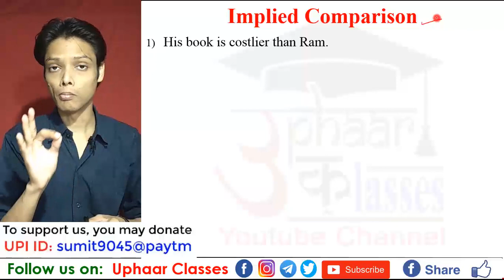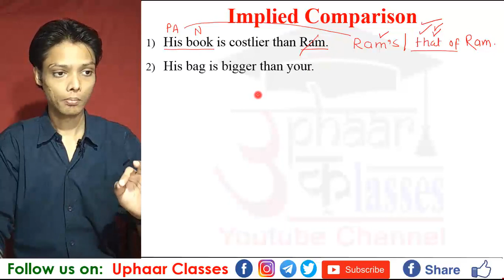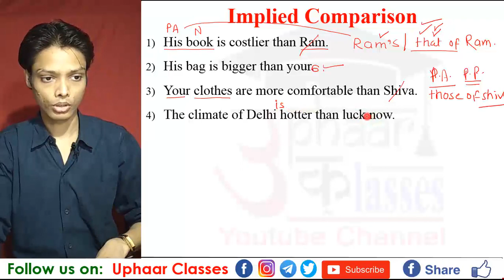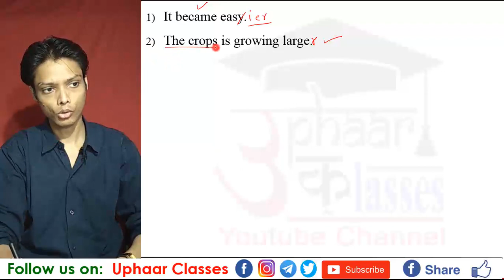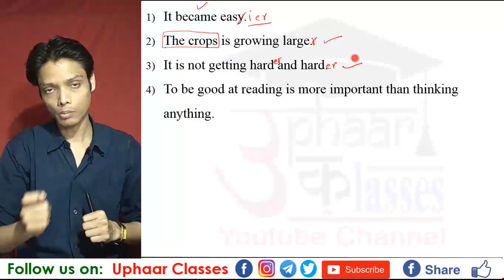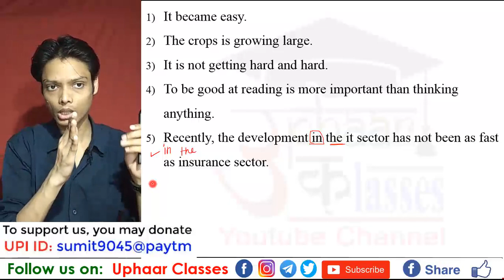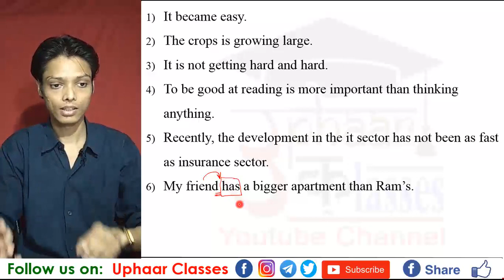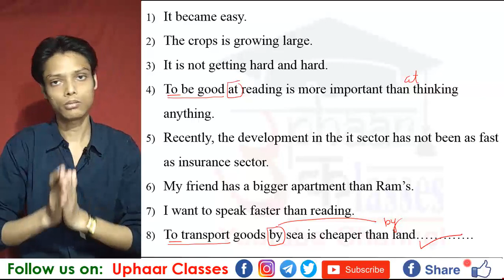Implied Comparison in Detail | Free Full Paid English Grammar | Uphaar Classes by Sumit Sir